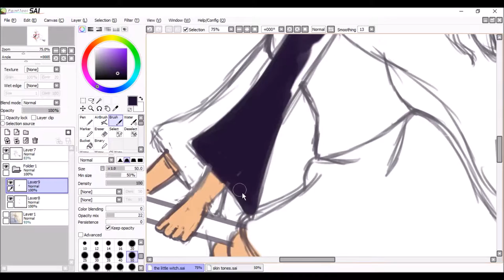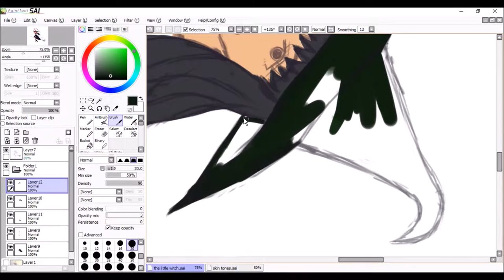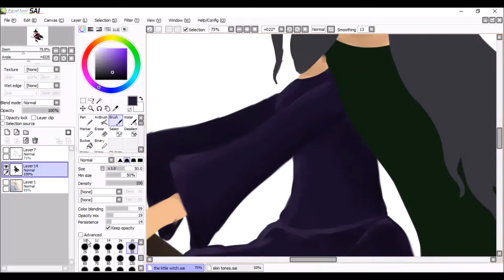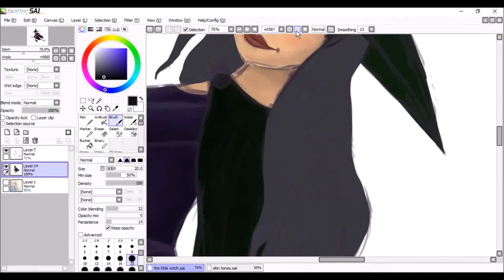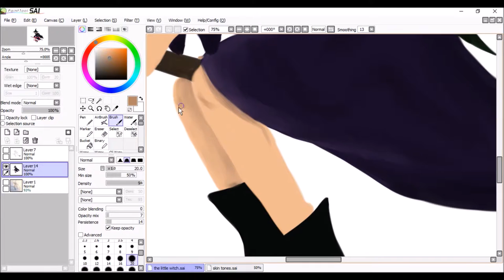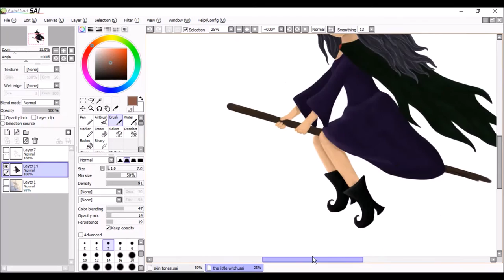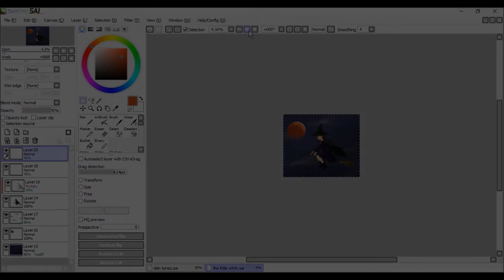The Little Witch - Digital Painting (SAI)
In the spirit of the Halloween season. A Little Witch riding her broom under the Blood Moon.

Total time- About 4 hours including getting distracted and some breaks

Materials Used:
-PaintTool Sai Software
-Wacom Intuos Drawing Tablet

~Aryannna